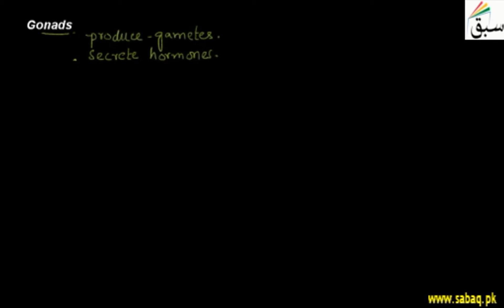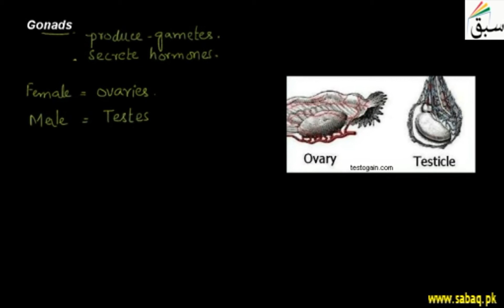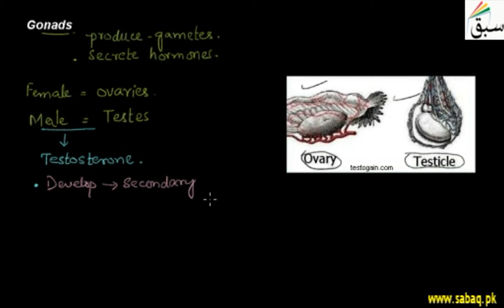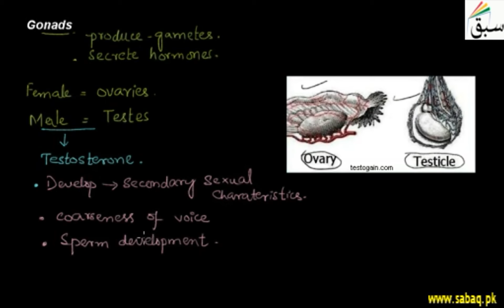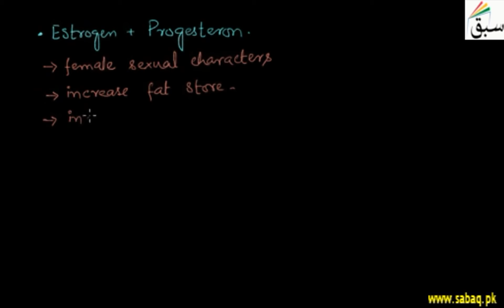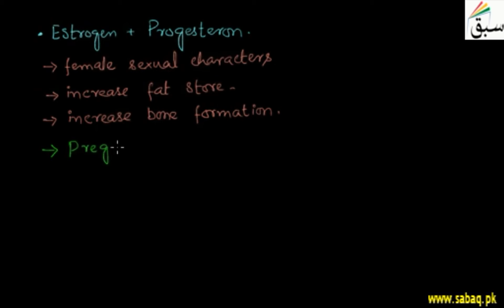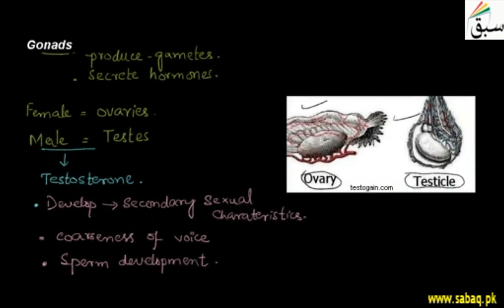Gonads, Biology Lecture | Sabaq.pk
Gonads are reproductive glands, testosterone is male and progesterone is female sex hormone
This video is about: Gonads. Practice tests and free video lectures for Physics, Chemistry, Biology, Math’s, Computer Science, English & more subjects are also available at Sabaq.pk. So, subscribe to Sabaq.pk/Sabaq Foundation now and get high marks in your exams.

CLASSES WE COVER AT SABAQ.PK / SABAQ FOUNDATION:

1. KG
2. Class 1
3. Class 2
4. Class 3
5. Class 4
6. Class 5
7. Class 6
8. Class 7
9. Class 8
10. Class 9
11. Class 10
12. Class 11
13. Class 12
14. Class 13
15. Class 14
16. MCAT
17. ECAT
18. CSS

BOARDS WE COVER AT SABAQ.PK / SABAQ FOUNDATION:

1. FBISE
2. Sindh Board
3. KP Board
4. Balochistan Board
5. Cambridge

STUDY MATERIAL WE OFFER AT SABAQ.PK / SABAQ FOUNDATION:

1. Physics Lectures
2. Chemistry Lectures
3. Mathematics Lectures
4. Biology Lectures
5. English Lectures
6. General Science Lectures
7. Computer Science Lectures
8. General Math Lectures
9. Accounting Lectures
10. Statistics Lectures
11. Advance Accounting Lectures
12. Cost Accounting Lectures
13. Practice Tests
14. Physics Practical
15. Chemistry Practical